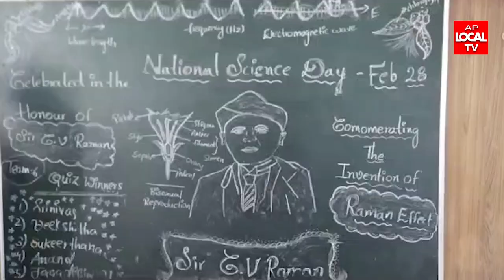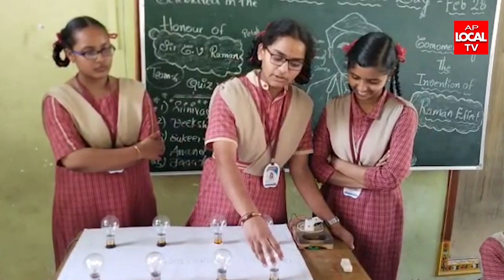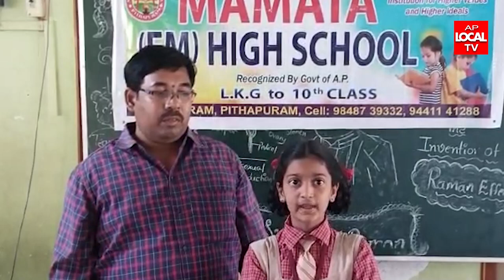మానవ అభివృద్ధిలో సైన్స్ పాత్రని అంశంపై విద్యార్థులకు వ్యక్తిత్వ పోటీ నిర్వహణ